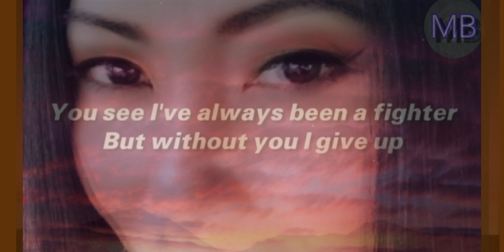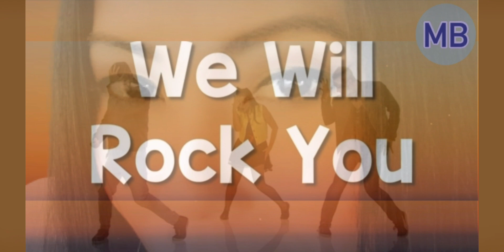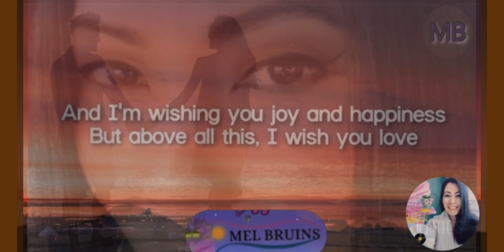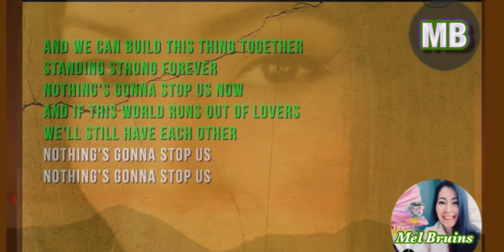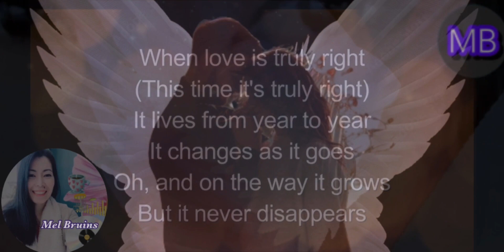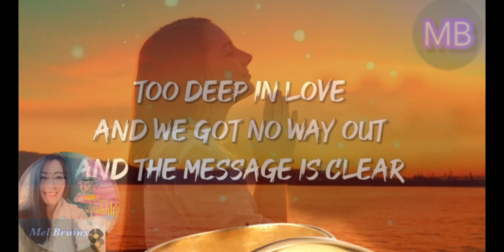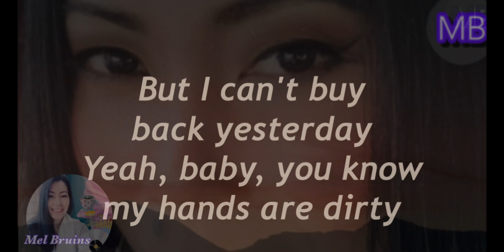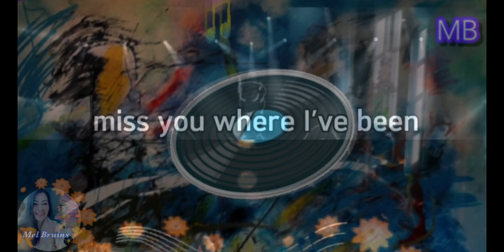Best of Slow Rock 70’s, 80’s and 90’s lyrics with mb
Playlist of best SlowRock 70’s, 80’s and 90’s lyrics with mb

Favorite song to🎤🎶 🎼🎵😁